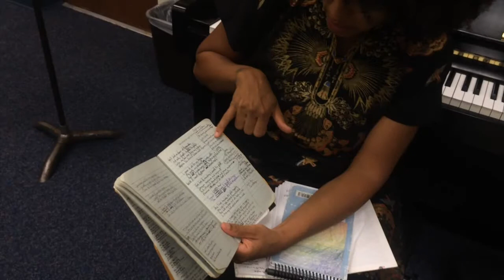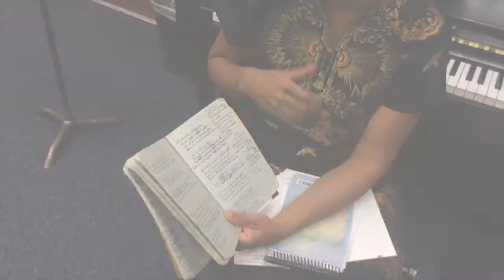Kamara Thomas Documentary